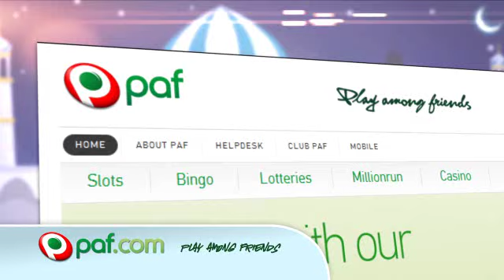Spela Arabian Nights på Paf.com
Try our game Arabian Nights at Paf.com and you can win one of the biggest jackpots right now. It's fun and take a moment when you are there to try our other games as well.